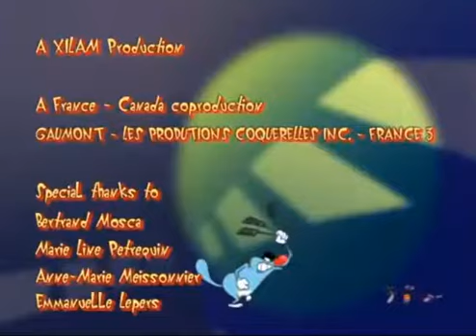OGGY PLAY-DOH 3X FASTER VERSION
SARDDF